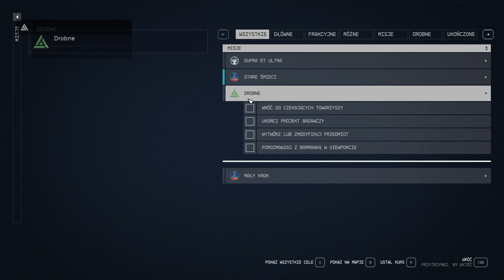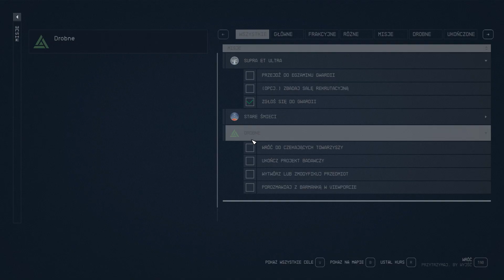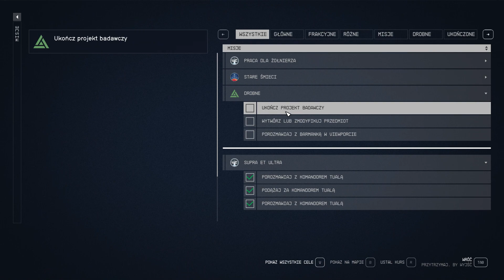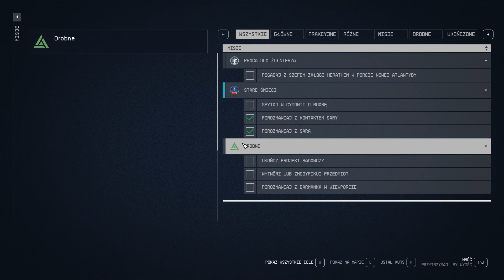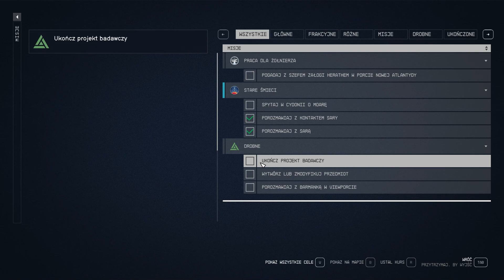Starfield - Konstelacja - #3 (Bez Komentarza)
Gramy w grę Starfield na PC.